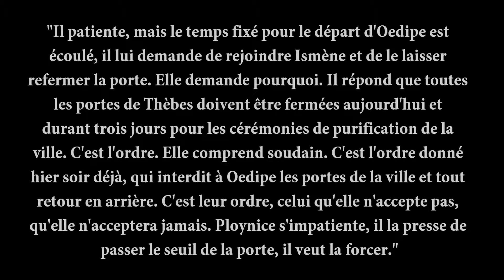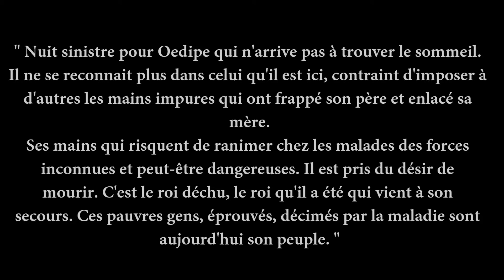ReadList Les Indispensables #2 Henry Bauchau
Pour les amateurs de mythologie , "Oedipe sur la route" d'Henri Bauchau est un récit incontournable.

Paru chez Actes Sud en 1990, il retrace le périple d'Oedipe lors qu'il fut chassé de Thèbes. Suivi par sa fille Antigone et son fidèle Clios (personnage fabriqué de toute pièce par Bauchau), il erre et devient un chantre, un sculpteur, un symbole initiatique qui révèle l'être profond de ceux qu'il croise.

" La Vague, c'est la folie d'Œdipe, c'est la mienne. J'ai pu la faire monter, il faut qu'elle retombe dans la mer. Je n'y arriverai pas, je ne pourrai pas la retenir, tu comprends ? Elle va déferler sur le cap et nous submergera tous. - Mais la vague est en pierre, Clios. - Ne crois pas cela, Antigone, la vague est en délire. Rien qu'en délire. " Œdipe, le roi maudit chassé de Thèbes, s'avance aveugle et trébuchant sur la route mystérieuse qui l'appelle et le conduira, avec le soutien de la courageuse Antigone et du farouche Clios, vers la sérénité et la clairvoyance. Une errance où les obstacles endurcissent, créent les métamorphoses. Une épreuve initiatique où le chant, la danse et la musique permettent le dépassement de soi, où le rêvé est porteur de signes. Une éblouissante relecture d'un mythe fondateur, qui trouve ici une nouvelle façon de nous parler du destin et de la force des passions."